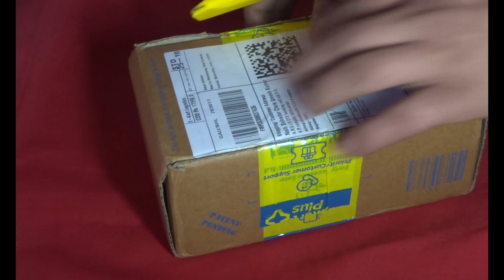Unboxing realme 2 pro with camera samples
This video is about the unboxing of realme 2 pro 8 gb 128 gb variant in blue ocean colour

Some of my tech products

My camera

My laptop

My tripod

My mic